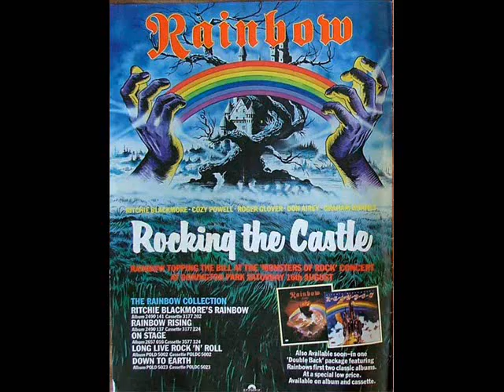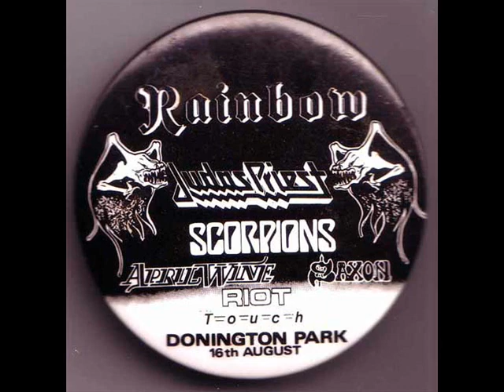Rainbow Stargazer (Castle Donington 8/16/80)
Composed by Ritchie Blackmore & Ronnie James Dio

Graham Bonnett:Vocals

Ritchie Blackmore:Guitar

Don Airey:Keyboards

Roger Glover:Bass

Cozy Powell:Drums

Recorded at Donington Park, Leistershire, England August16, 1980

Originally issued and this recording taken from the 1980 album "Castle Donnigton/Monsters Of Rock" (Polydor PD-1-6311) (LP)